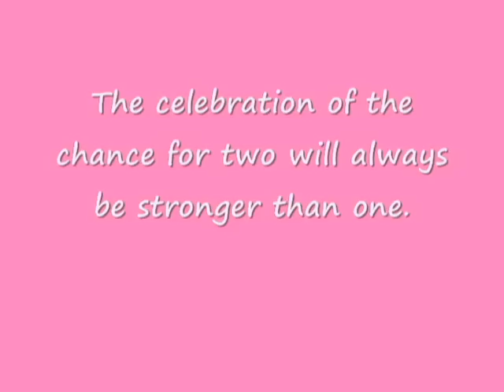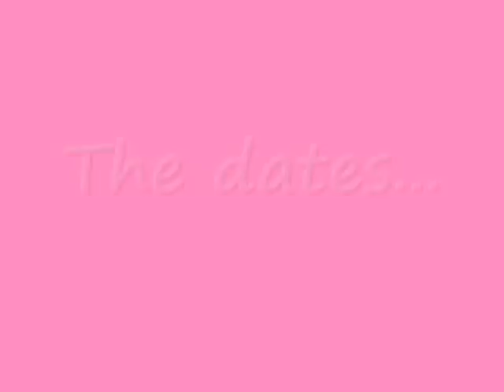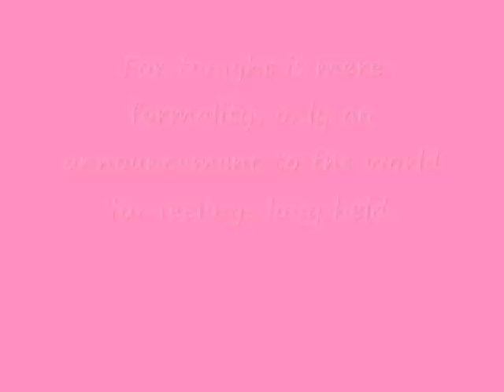Video that I made for Grandparent's 50th Wedding Anniversary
How many people do u know have reached such milestone? Its amazing to witness a bond, a relationship, a commitment, a marriage to last this long. With all the worldly frenzy, 50 years of marriage is such a rare feat isnt?

The belief in each other and the possibility of love. A decision, to ignore or simply rise above the pain of the past. The covenant, which at once binds two souls. The celebration, of the chance for two will always be stronger than one. Like a team, braced against the tempest's of the world. And love... will always be the guiding force in our lives.

It's very rare to see in the past or today two people giving their hearts to each other, unconditionally. And, that's what true love really is. It's not this fairytale life that never knows pain, but it's two souls facing it together and diminishing it with unconditional love. With all the ups and downs, the fairy tale story of my grandparent's union is a proof that sacrifice, commitment, and love will indeed go a long long way. (Barabara, Plaza San Luiz, Intramuros - June 14, 2008)